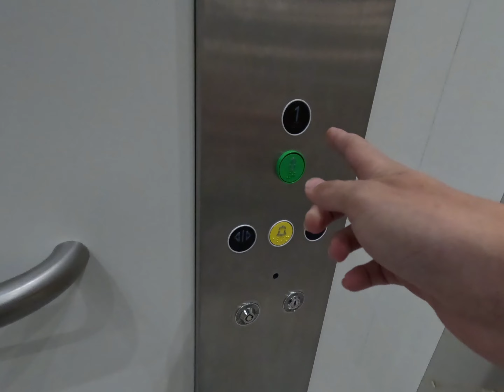New Tower Lifts Traction Lifts @ New Marks & Spencers, Lakeside